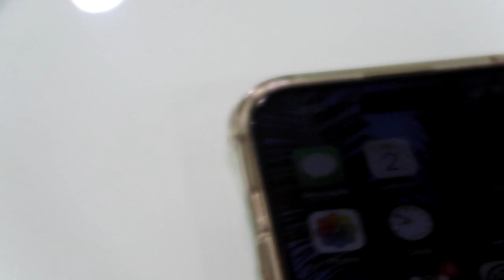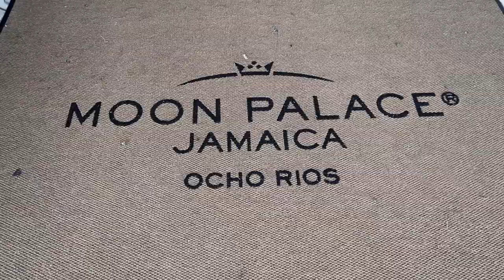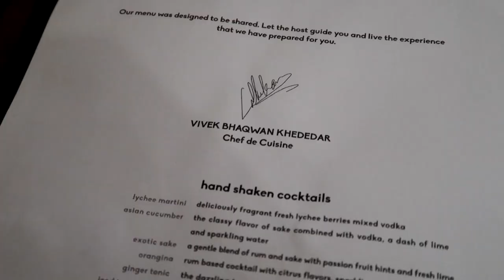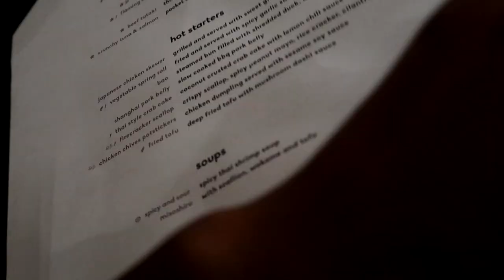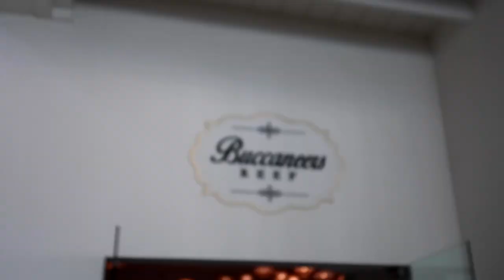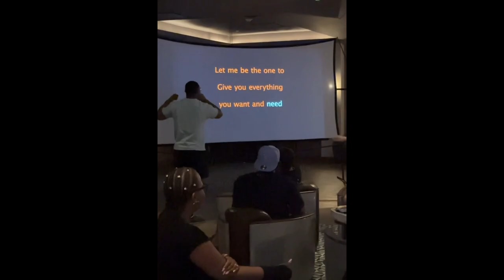Impromptu Jamaica Vacation + Moon Palace All-Inclusive Resort + Club Mobay | TRAVEL VLOG | Olivia V.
Hi! 💕 I'm back with another travel vlog! Buckle up, because we're heading to Jamaica! 🇯🇲 Join me and my fabulous sister @CoryNes_ as we jet off on an impromptu trip to Moon Palace Jamaica all-inclusive resort in Ocho Rios, for some sun, sand, and pure relaxation. 🏝️ We started off our Jamaica vacation at the Club Mobay Lounge for some morning rum punch and light bites, and then we made our way from Montego Bay to Ocho Rios, where we were greeted with welcome drinks and beautiful flowers. During this vacation, we did what we do best: eat, sleep, and have fun. 🍹 We managed to squeeze in some swimming at the pool and beach too! Although the lightning, thunder, and rain tried to keep us holed up in our room, the vibes on the resort were perfect, and we had an amazing time regardless. 🤗 Can't be mad on vacation! 🌞

Zara Linen Palazzo Pants (ref. 4786/086)

Music by Mighty Diamonds - No Opportunity for the Youth (Logical Drift remix)

🧳 Travel booked and provided by Fork N Fly